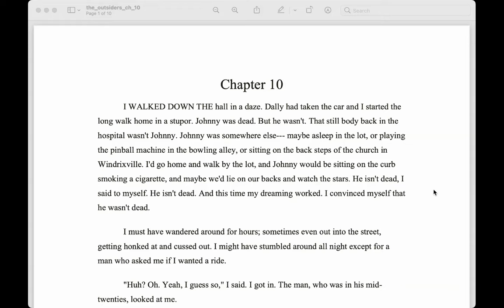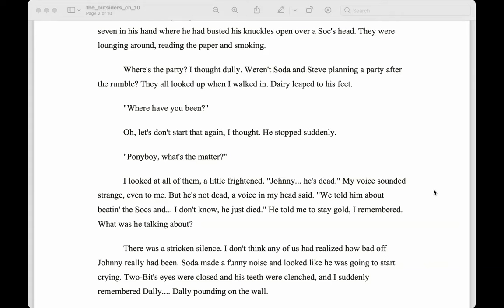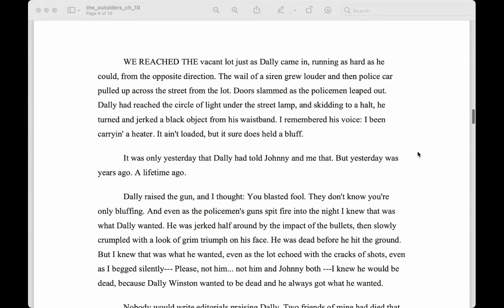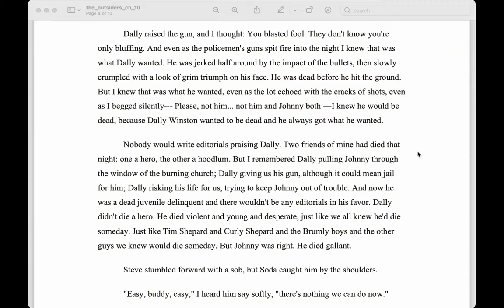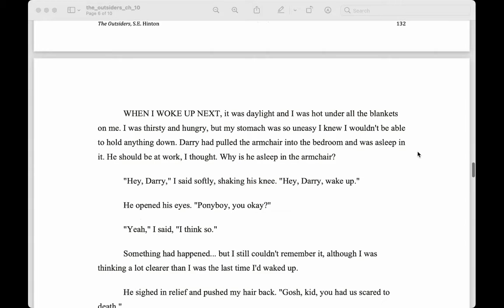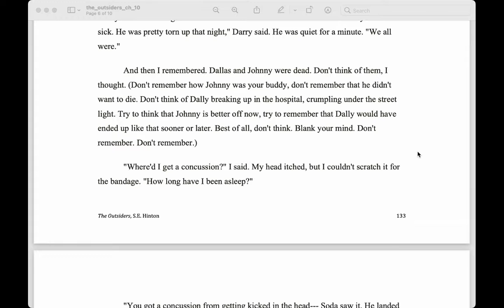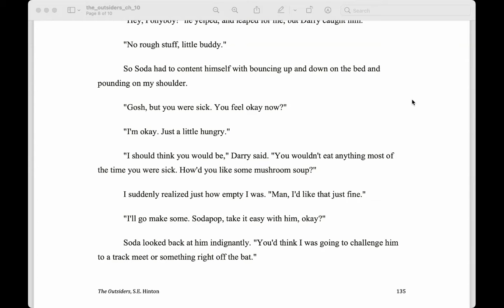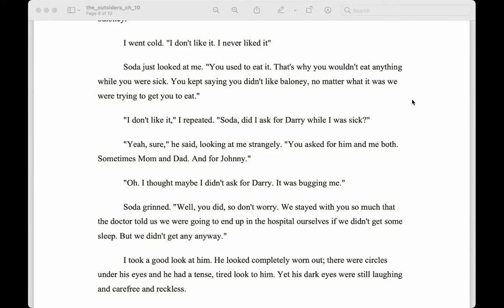Chapter 10, The Outsiders